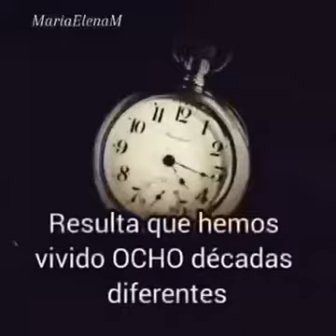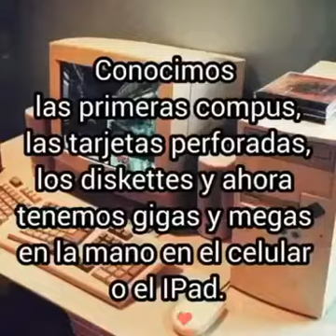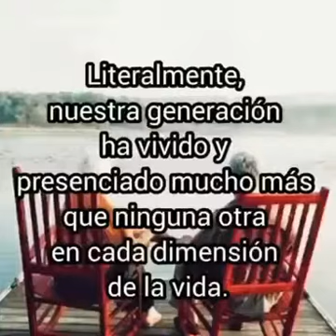Fue generación única felicitamos a los editores de este video llegó por WhatsApp